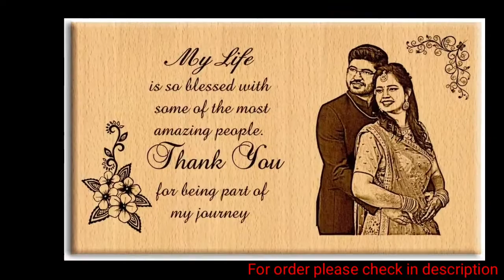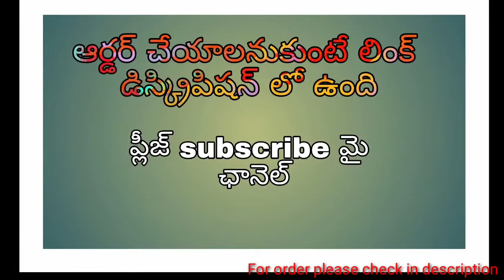Birthday Gifts ideas | How to personalized our photo || wooden photo plaque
For Order Please Use Below Links.